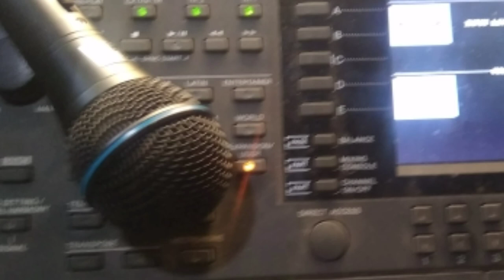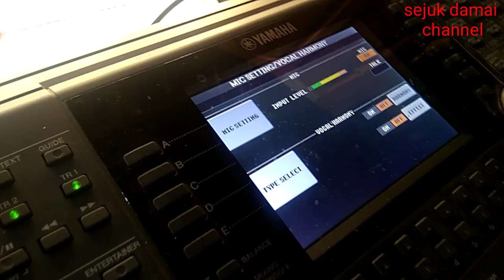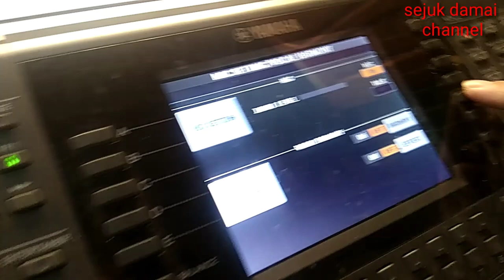TUTORIAL MUDAH PASANG MIC LINE ' KEYBOARD..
Vidio ini kami membahas tentang tentang bagaimana cara untuk  memasang mic di keyboard yamaha seri  psr-s / 910,950,975

Tutorial nya

1 kabel mic Masuk di line
depa tengah samping kabel power
2 kita atur atur volume suara
samping kiri layar keyboard
3 kita pilih harmoni of/mati
kkia atur di samping kanan layar
karena untuk memisahkan suara harmoni di keyboard

untuk anda yang mau mencari alat alat musik seperti keyboard/gitar termahal mik termahal yang bisa cek langsung di
semua toko musik di seluruh  indonesia siap melayani anda

kami akan memperkenalkan nama merek keyboard di indonesia

1keyboard yamaha
2keyboard teknik
3keyboard roland
4keyboard casio
5keyboard corg
dll
demikianlah isi tentang vidio tutorial pasang mik di keyboard yamaha psr-s  semoga ini  bisa bermanfaat untuk tutorial nya